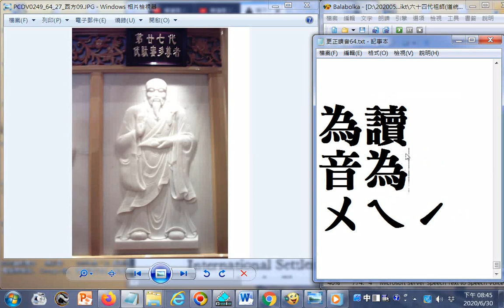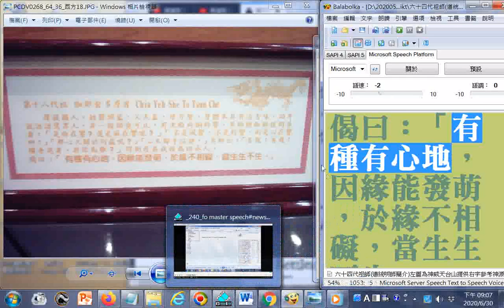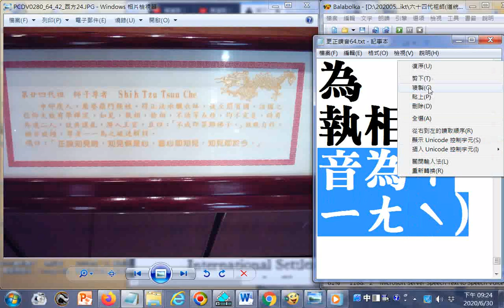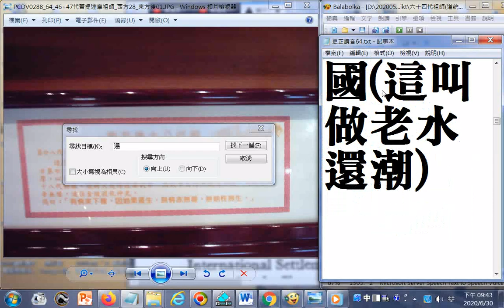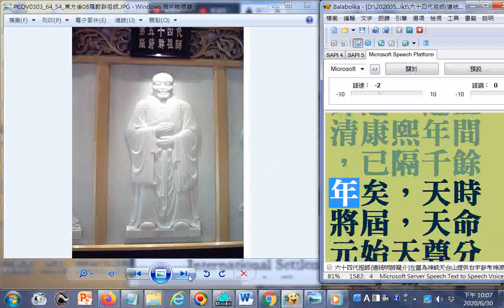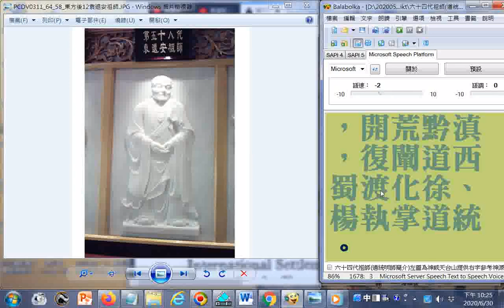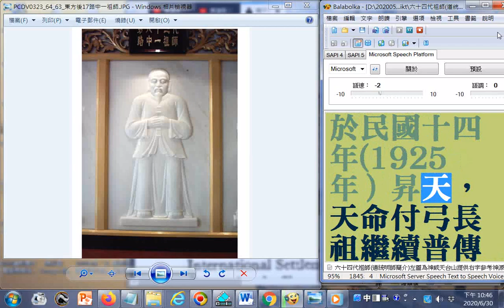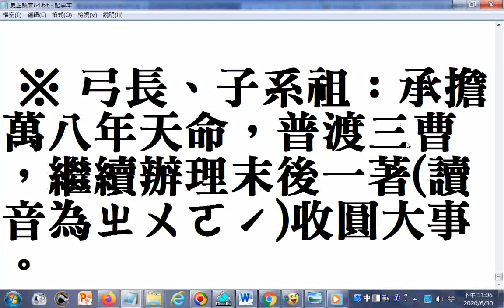國語版有聲書b--六十四代祖師(道統明師)簡介-- 左圖為神威天台山提供，右字參考神源山莊義和聖堂祖師像簡介#Balabolka逐字唸附加讀音訂正